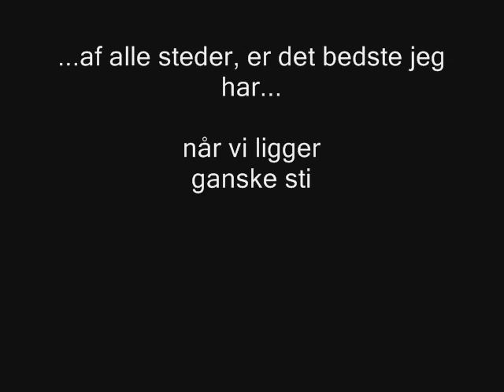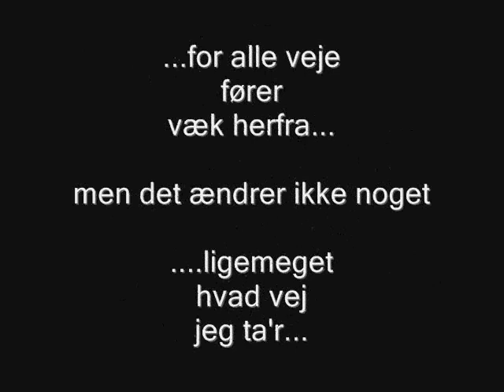Bloody Merry Rejsesangen video.wmv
Bloody Merry koncert på Brønshøj Torv den 28. maj 2010.